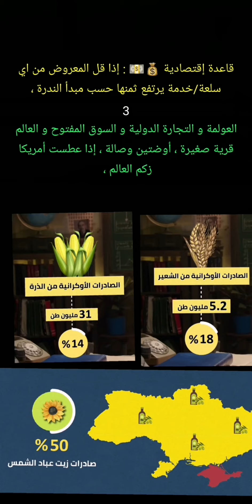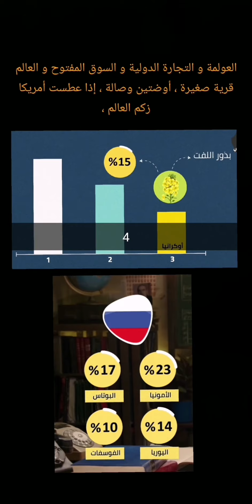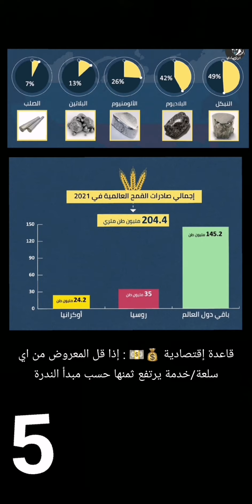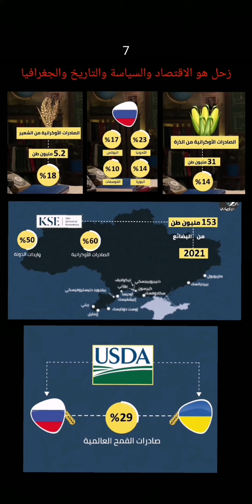أوكرانيا🇺🇦 سلة غذاء العالم